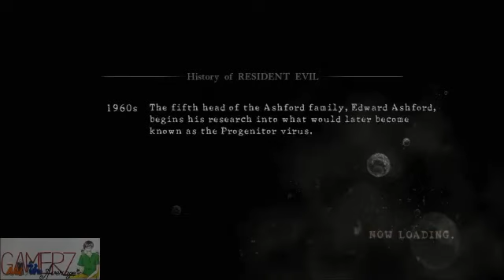Resident Evil 5 w/ Mike & Mariah ep 7 - oil fields of doom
part 7 of our coop playthrough! watch out for chainsaws